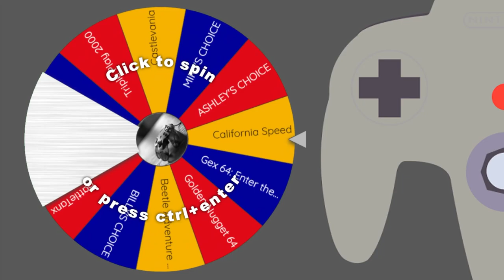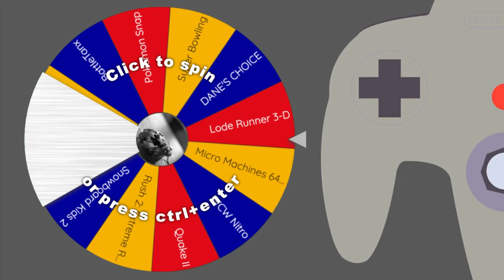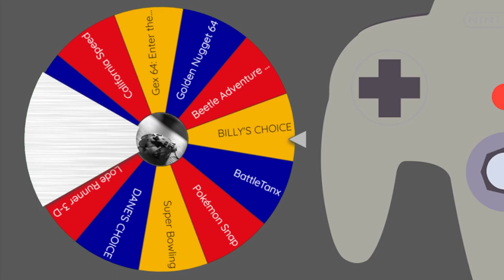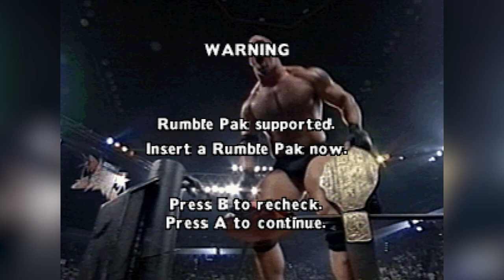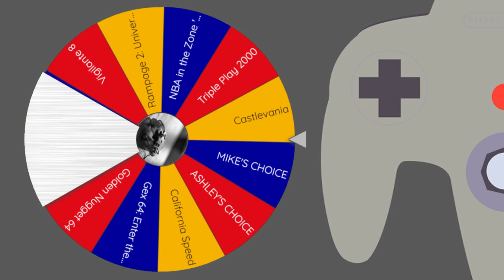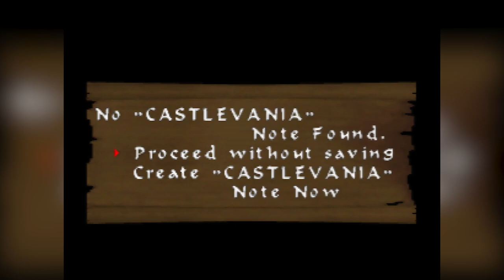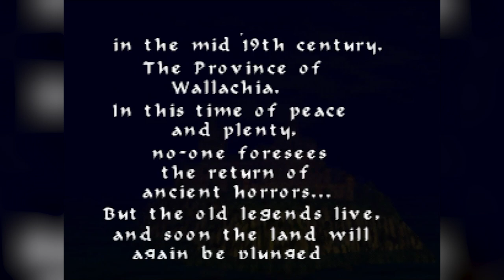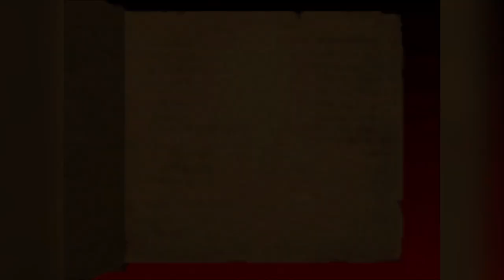Mario Party, WCW Nitro & Castlevania │ N64 (Episode 37) │ RETRO ROULETTE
Two classic games (although one's more fondly remembered than the other), with the very first game of a popular board game franchise, and the 3D version of the hack-n-slash classic.  Also, rasslin'.

00:00 - Intro
01:28 - Mario Party
22:09 - WCW Nitro
40:40 - Castlevania